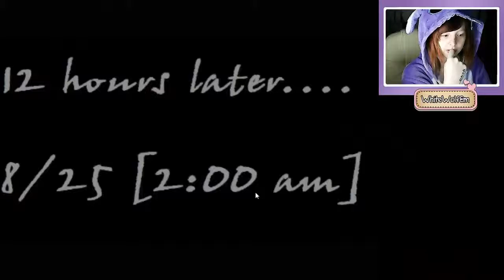Mightnight Library ~ P1/2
Hey Everybunny!

So today is the start of my SpooOooOooooOoky halloween/horror themed week till halloween!

This isnt specifically Halloween related BUT it is horror so without further adue i hope you all enjoy the first in 2 parts of my midnight library video :33

All games recorded are recorded on their original consoles! So if you dont like the graphics standards then you dont know the feeling of true retro gaming ;D

Em
xxx

~ Graphics;
Anime Me (Girl on Stomach)